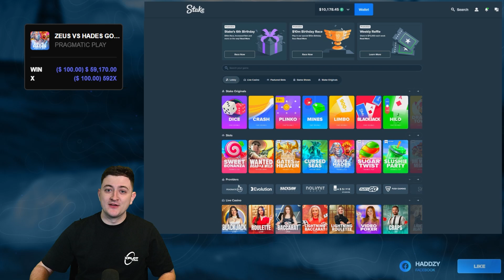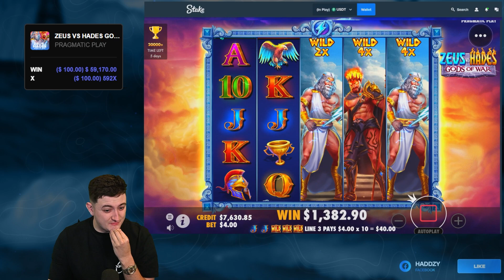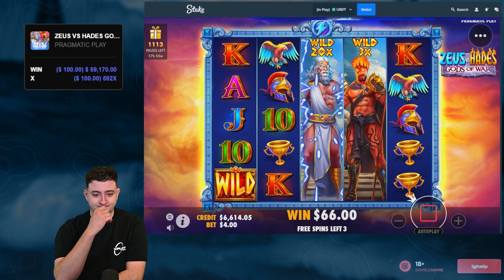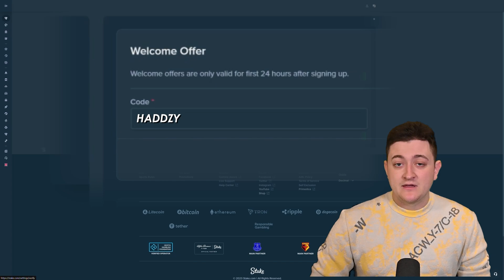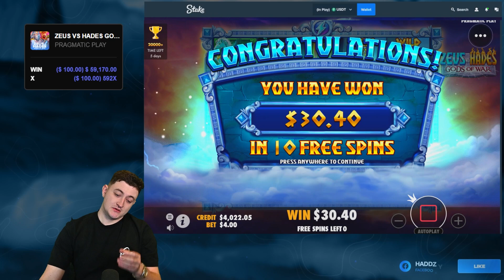Zeus vs. Hades! We Search for the MAX WIN! *15000x Potential!*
(We have daily streams here)

18+
Gamble Responsibly.